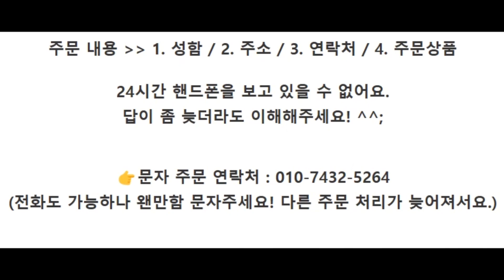홈마카세 딱새우회 1팩(140g) 11,500원 👉홈마카세 순살 딱새우장 1통(400g ) 11,500원👉문자 주문 연락처 : 010-7432-5264🚛배송비 4,000원 별도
진짜 밥도둑 딱새우장!
이거 진짜 맛 없을수가 없습니다.
달달한 딱새우에~ 수제로 만든 간장까지.
순살로 손질해서 드시기 편하게 만들었어요.
아마 한입 해보시면, 직접 제조한 간장이라.
"아.. 딱새우를 회로만 먹는게 아니구나" 하고 바로 느끼실거에요.
간장과 함께 따끈한 밥에 올려드시면 밥도둑이 따로 없으니,
오늘 챙겨가셔서 한번 드셔보세요!
(15시 30분 이전 주문시 당일발송=익일수령입니다!)
딱새우회,딱새우장 - 국내산

1. 홈마카세 딱새우회 1팩 - 11,500원
(1팩 / 14-22미내외 / 140g내외)
2. 홈마카세 순살 딱새우장 1통 - 11,500원
(1통 400g / 딱새우50%내외 / 간장50%내외)